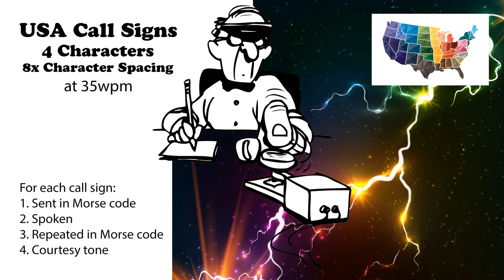USA Call Signs - 4 Characters - 8x Character Spacing - 35wpm